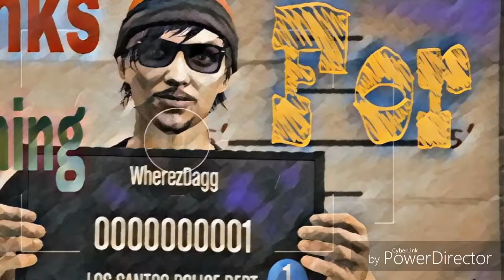GTA 5 Adventurers, Motorcycles at the Skate Park WherezDagg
Game Copyrights go to Rockstar Games for making such a great game! Ps4

Download Tracks at:
Song1
Tobu & Syndec - Dusk
Ending Song:
Naima - Let Me See You

Video Effects help from PowerDirector Download from the Playstore

Hello again, WherezDagg here with another Adventure of mine. This time I found someone who followed me to a skate park. Together we tested the park out and had a blast! Hope you enjoyed the video! Comment bellow if you have any ideas that I can use for my next video!